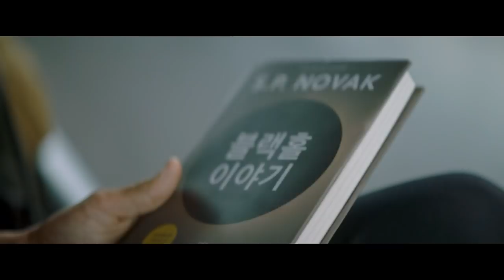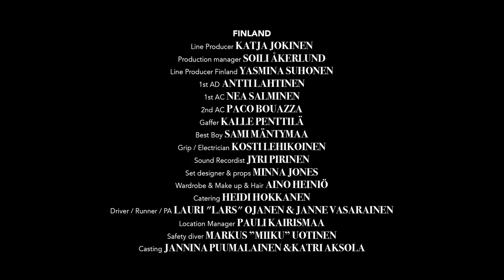East and West Side Story - The short film [HD]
East and West Side Story: S.P. Novak is a famous American writer with a little secret: no one knows who she is. She is about to get her portrait taken for the first time by a talented photographer from Seoul. But things don’t go as planned…

East and West Side Story is an experimental short film about encounters that only become meaningful once you take a closer look.

Written by: Danny Sangra
Directed by: Johan Storm & Wookie
Cast: Anne Bergstedt as S.P. Novak and Jae Hoon as Johnny
Produced by: B-Reel Film
Presented by: Finnair and Helsinki Airport

Finnair and Helsinki Airport have been connecting east and west for 35 years. To celebrate this, we created a short film that brings these two worlds together in a unique and interesting way – instead of having one director, we had two. One from the East and one from the West. Each director gave their perspective on the same story.